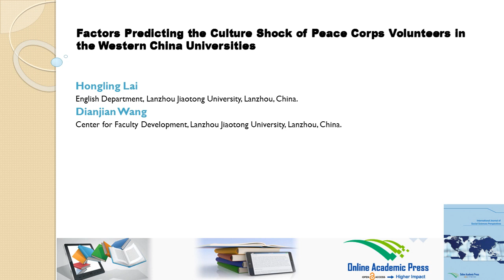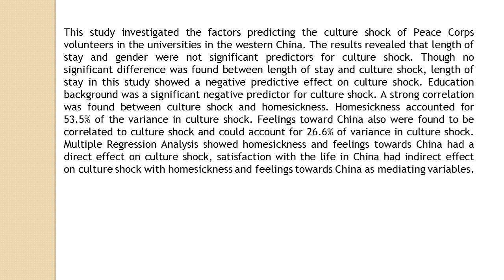Factors Predicting the Culture Shock of Peace Corps Volunteers in the Western China Universities IJS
Factors Predicting the Culture Shock of Peace Corps Volunteers in the Western China Universities